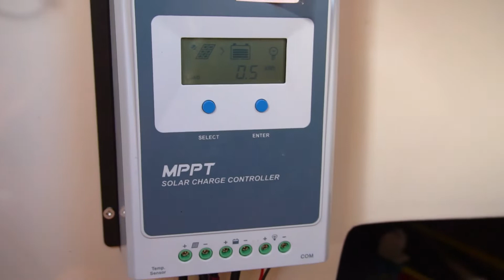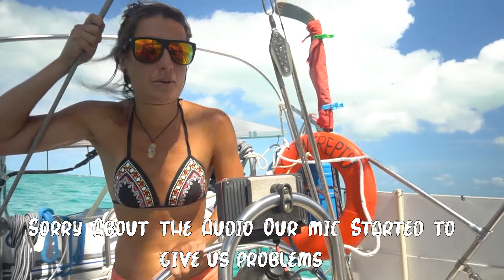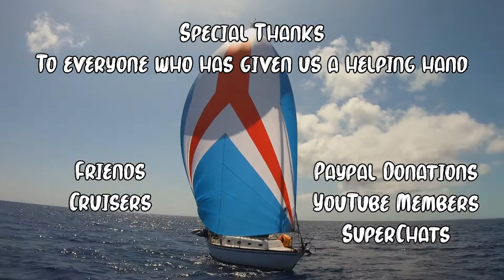Exploring Spanish Wells | Yanmar Troubleshooting [WIN Ep 110]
We decided to go exploring Spanish Wells more and walk all around the island and even out to a nice Sand Bar on the Atlantic side. We look at the colourful houses and soak in the Bahamian culture.
Our main reason for coming here was to troubleshoot our Yanmar engine problems. So we go around town trying to find a mechanic. And Cory starts to take it apart to figure out what wrong with it. This was filmed mid-February.

Help the videos stay alive by becoming a patron, donating or becoming a YouTube Member.

Music

Not Impossible - The 126ers